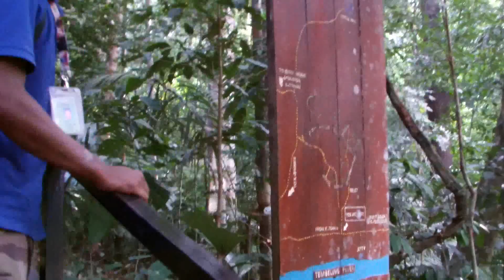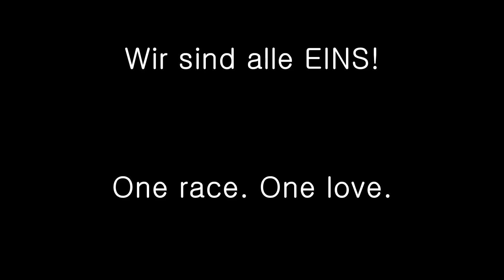#2 Travel-Vlog Malaysischer Dschungel / Nationalpark Taman Negara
Meine Reise durch Malaysia #2 Travel-Vlog Malaysischer Dschungel /  Nationalpark Taman Negara

Inspirierende Bücher/ Hörbücher:

► China Study: Die wissenschaftliche Begründung für eine vegane Ernährungsweise von T Colin Campbell und Thomas M Campbell
► Dr. Neal Barnard's Program for Reversing Diabetes
► Dr. Jacobs Ernährungsplan zur Stoffwechsel- und    Gewichtsoptimierung
► Dr. McDougalls buntes Bilderbuch (Ernährungsplan)

Y2K & Yung Death Ray - What is Love (ft. Jaymes Young)